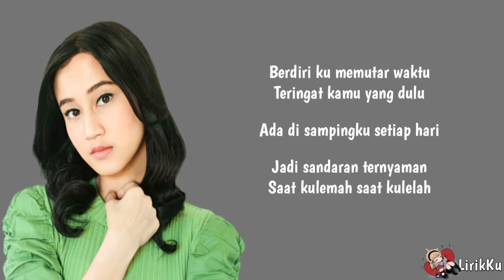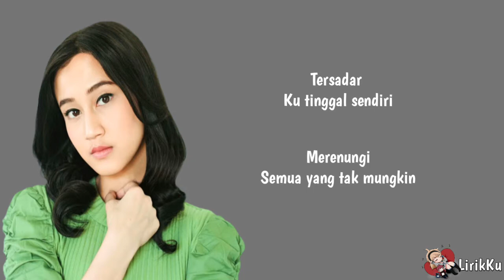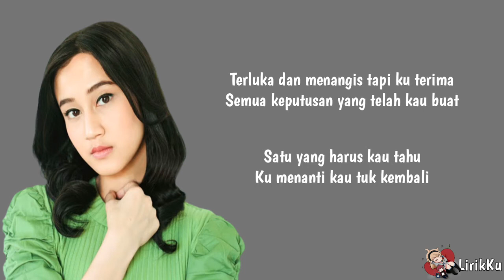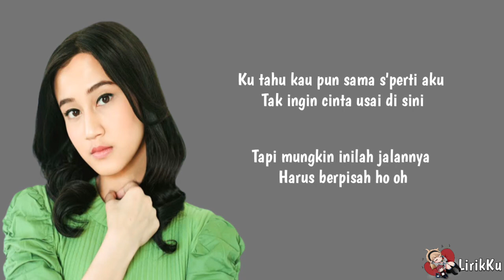Tak Ingin Usai - Keisya Levronka (Lirik)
🎵 Judul : Tak ingin Usai
🎙️ Penyanyi : Keisya Levronka

Kira-kira lagu apa lagi nih yang akan dibuat lirik videonya? tulis komentar kamu di bawah ya.

Lirik:

Berdiri
Ku memutar waktu
Teringat
Ho wo woo

Tersadar
Ku tinggal sendiri
Merenungi

Bisa kuputarkan kembali sperti dulu
Ku bahagia, tapi semuanya hilang tanpa sebab
Kau hentikan semuanya

Terluka dan menangis, tapi kuterima
Semua keputusan yang telah kaubuat
Satu yang harus kautahu

Mengingat semua yang tlah terjadi

Ku tahu kau pun sama sperti aku
Harus berpisah, ho oh ooh

Ho oh wo oooh
(Tinggalkan semua usai di sini) uh wo ooh, tinggalkan semua di sini

Ku tahu kau pun sama sperti aku (sama seperti aku)

Sperti yang kauucapkan
Sbelum kautinggalkan aku